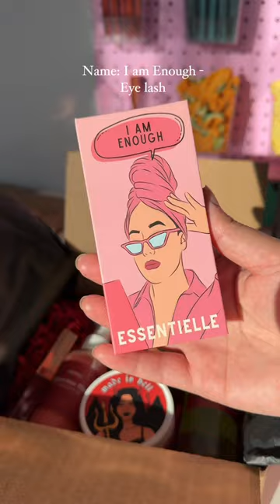ASMR🩷| Let’s pack some confidence and pampering for your skincare! 🍷